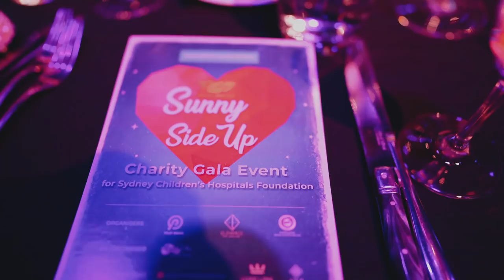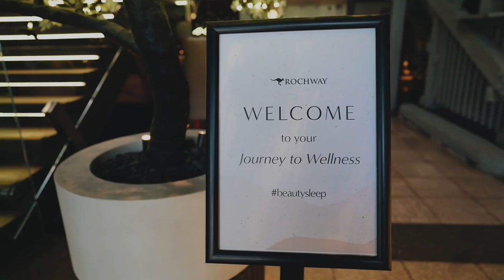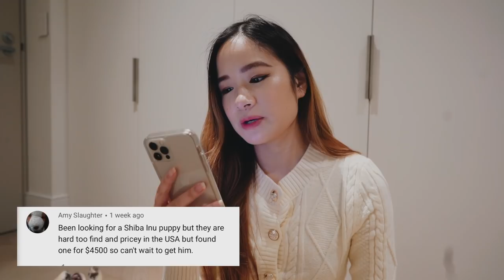Been a rough month… 😔 Got sick & our Shiba Inu was hospitalized...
MY OUTFIT 🌸

MY CAMERAS 🌹
Sony a7c
Sony ZV-1